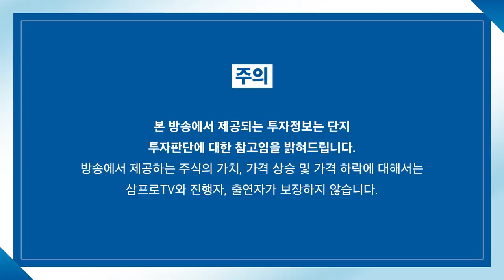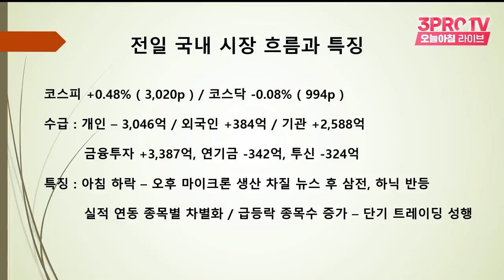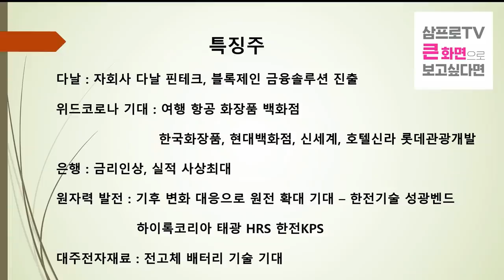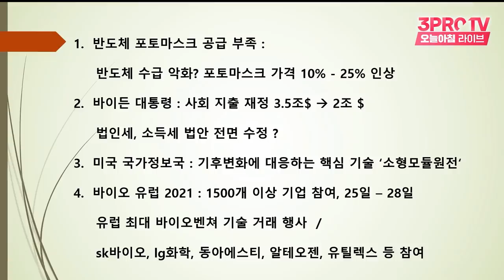[박병창의 마켓인사이드] 종목별 수급의 변화.. 자금의 이동 방향은? f.교보증권 박병창 부장